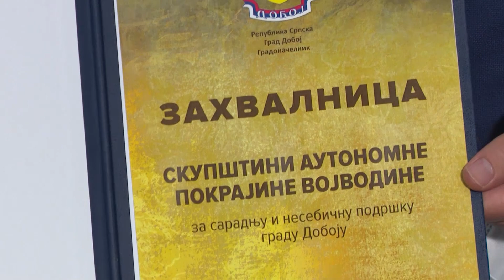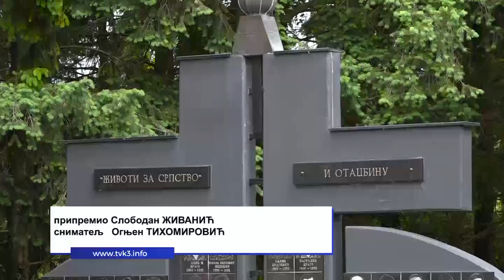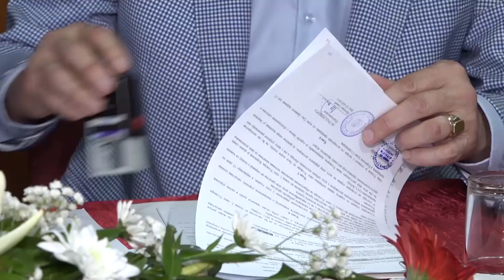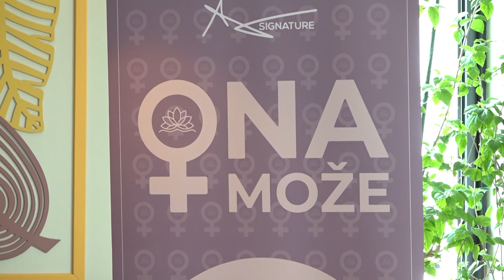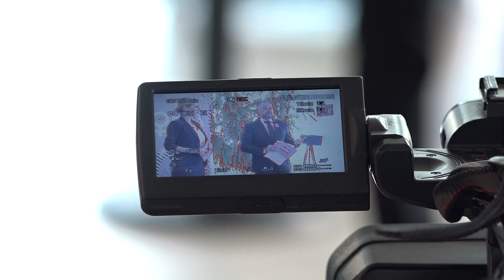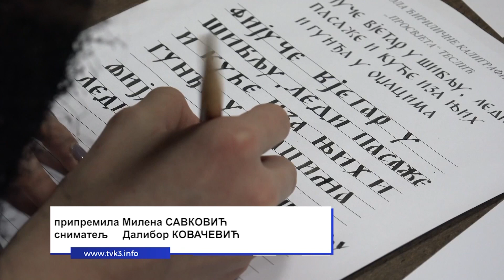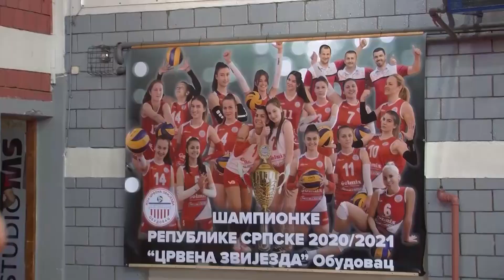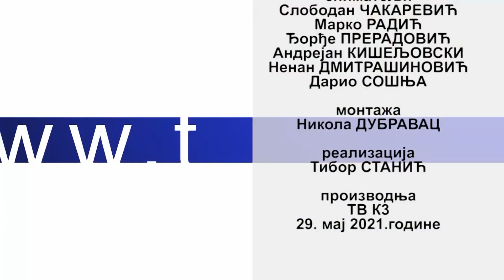PANORAMA REGIJE TV K3 - 29. 05. 2021.